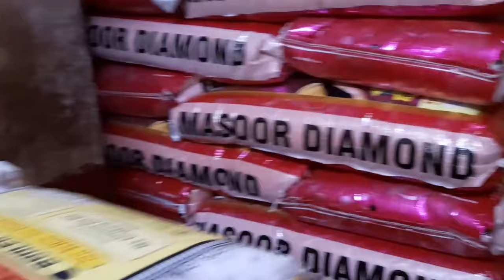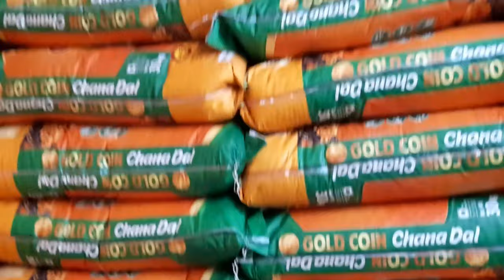Dal, Chana, Matar & Rice Wholesaler in Kolkata Bara Bazar. Grocery Wholesale Market in Kolkata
In this video I went to all types of dal, matar, chana and grocery items wholesale market in kolkata posta bara bazar West Bengal. Grocery wholesale market in kolkata Rajakatra , Posta and Bara Bazar.
The name of the shop I went to is -
PASARI AGRO
Address - 52/6 Stand Road, Kolkata - 700007
My name is Himanshu
WhatsApp(don't call) -
grocery wholesale market in kolkata